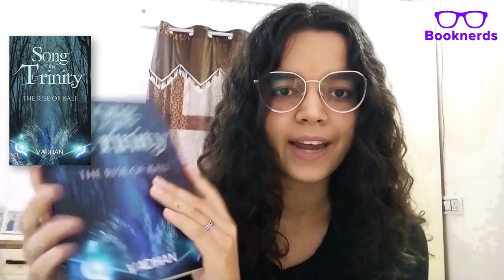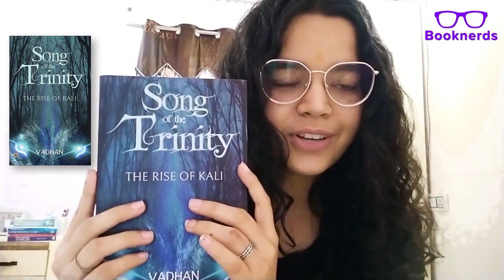Book Review | Song of the Trinity : The Rise of Kali by Vadhan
There is an end coming; to all things. Kali, the Lord of Kaliyug, languishing in an impregnable prison, is devising a terrible revenge. In the age of deceit and treachery, his vassals are exploiting every flaw and weakness to break their liege out of captivity.

The worlds are destroyed, villains resurrected, and mortals and Gods are annihilated, all of it just so Kali can rule over the universe. When he breaks loose, nothing can stop the end of days.

The Gods are struggling to stop their infighting and to build an alliance to face the ancient peril. A handful of bravehearts including a cursed warrior, a one-of-a-kind Demi-God, a raging sage, and an extraterrestrial orphan are all that stand between the unspeakable evil and the existence of the universe.

Hopelessly outnumbered, can they stop a nemesis that can kill them by merely glaring at them?

The time is nigh!

Kaliyug is about to take us down!